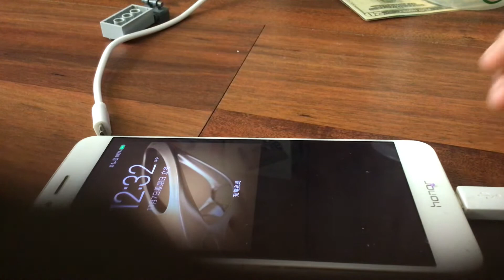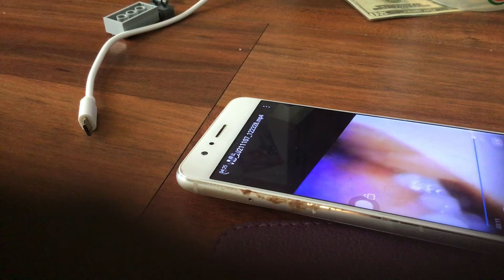Bracer grondoh vores the guardian isle to in front uvula in mouth